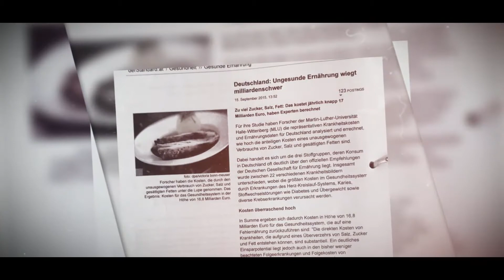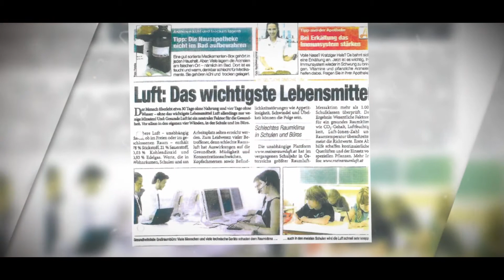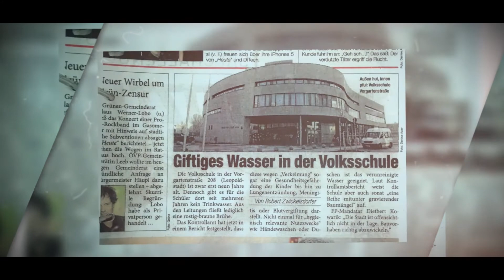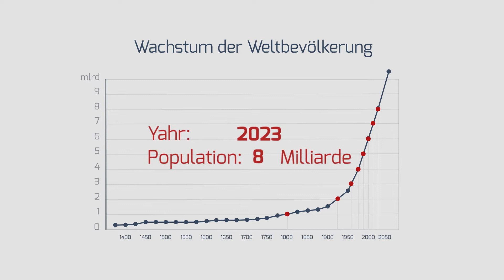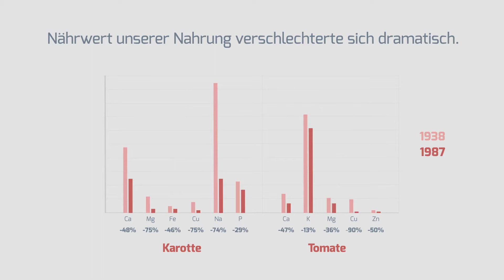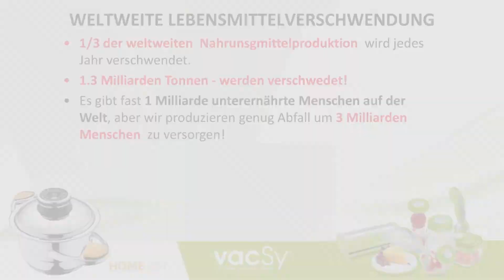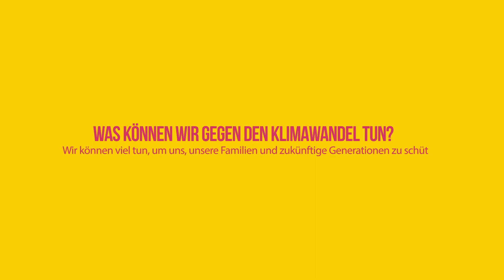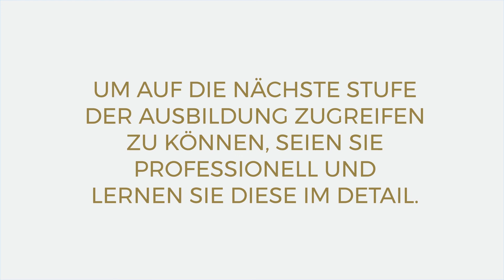DE Mission & Vision Zepter Zel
Our World is changing rapidly . Facts on how to improve lifestyle, health and prevent danger that treatens human society DE